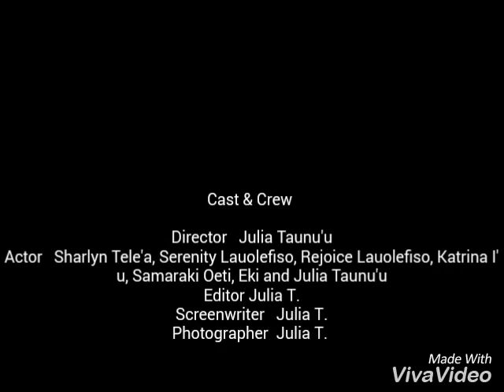Copy of Julia Wright Tauanu`u ~ Friendship video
This video is dedicated to my samoan girls out there who always keep me smile everyday and make me believe in myself.. Thanks to my cosin, Katalina I`u, and our friends, Sharlyn Tele`a, Serenity Lauolefiso, Rejoice Lauolefiso, Samaraki Oeti, Eki and Fili.. We also love the same girl band and that is Fifth Harmony.. their music is the reason why we become weird and be ourselves.. Girl Power.. Love you girls..